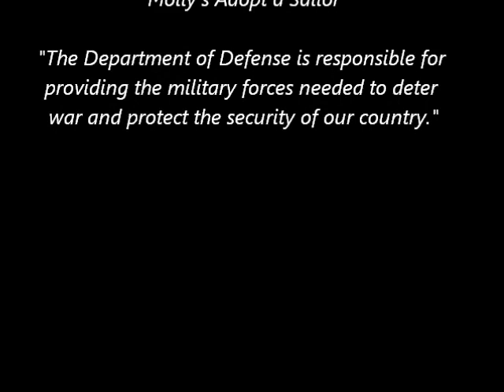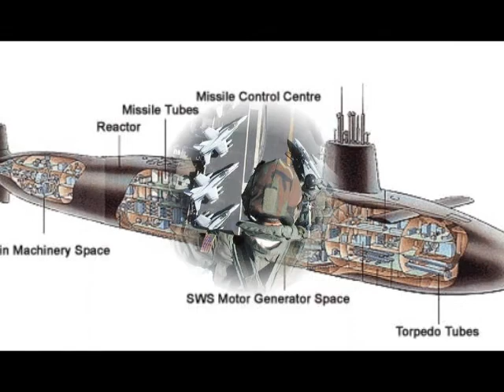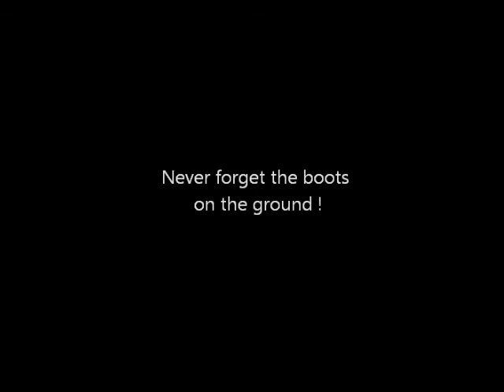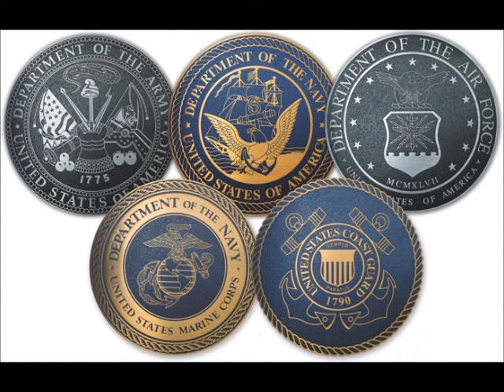Molly's Adopt A Sailor - A Tribute To Our Military